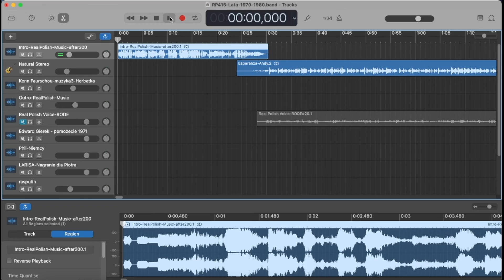Learn Polish | Haile Selassie i Bob Marley | RP427